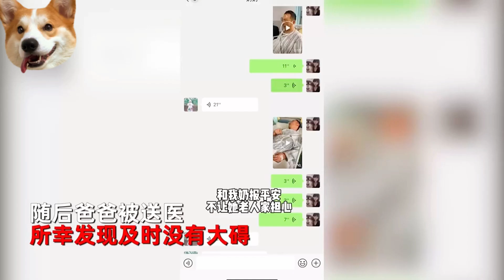監控鏡頭下紀錄暖心一幕，主人突發腦梗暈倒在地，三隻狗狗衝上樓拽人救命 ，萬物皆有靈！【鏡頭記錄 監控 寵物 感人 救人 暖心 感動 正能量 真實故事 溫暖 忠犬 淚目 情感】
監控鏡頭下紀錄暖心一幕，主人突發腦梗暈倒在地，三隻狗狗衝上樓拽人救命！萬物皆有靈！